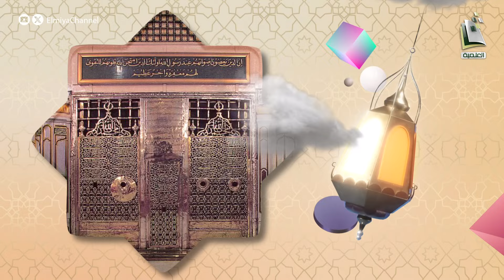السيرة حياة | الحلقة 1 | الشيخ: محمد الصبحي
- من التي أوصاها النبي ﷺ أن تقول في الصباح والمساء : "يا حي يا قيوم برحمتك أستغيث أصلح لي شأني كله ولا تكلني إلى نفسي طرفة عين" ؟

برنامج السيرة_حياة مع الشيخ: محمد الصبحي
يبث يوميا 12:00ص على قناة